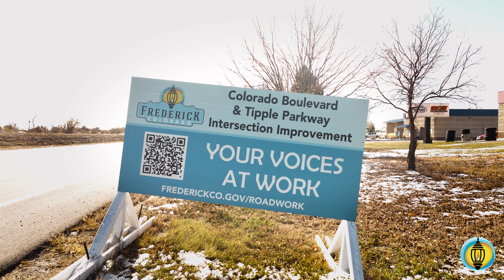Colorado and TIpple Recap Video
A recap of the Colorado and Tipple intersection project.